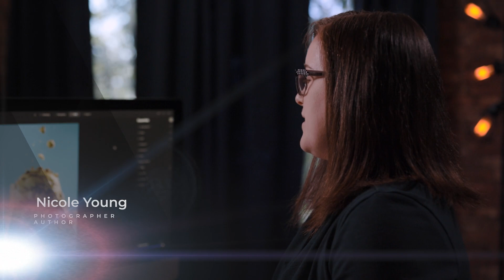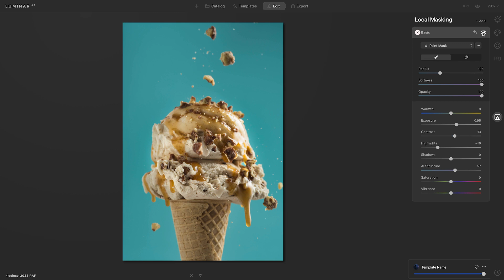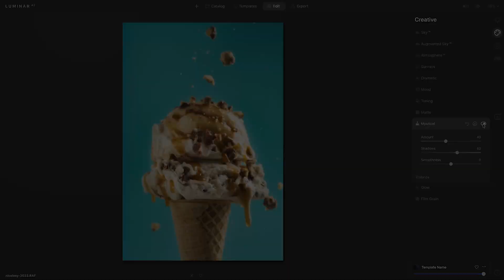Brighten a Specific Area of Photo | Luminar Neo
Your personal community offer up to -33%

There will be times when you’re editing a photo and everything looks great except for one area that you want to edit. This can be something like brightening one part of your image. How do you make this targeted adjustment?

In this video, join full-time photographer and author Nicole Young as she discusses how to do just that with the Local Masking tool in Luminar AI. She also uses the Mystical tool to take it to the next level.

Luminar Neo: Professional photo editing. Accessible to everyone. Luminar’s award-winning interface is designed to be convenient for people with different proficiency levels. Complicated multistep tasks are automated with intuitive AI-powered controls.